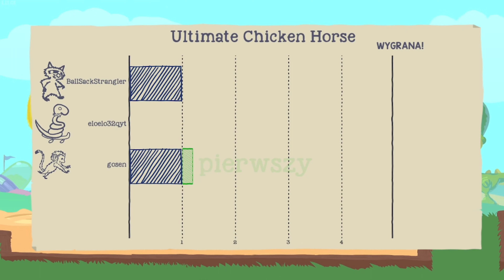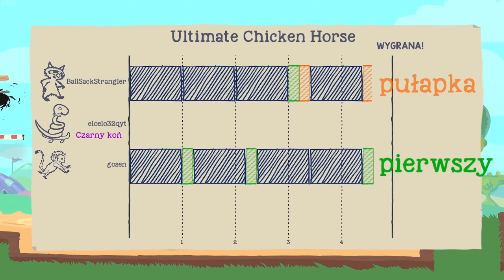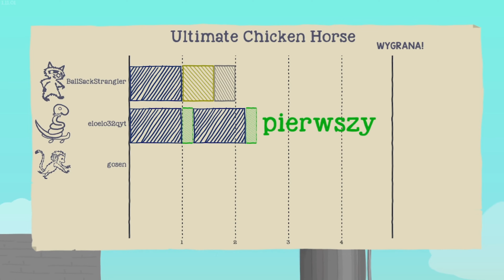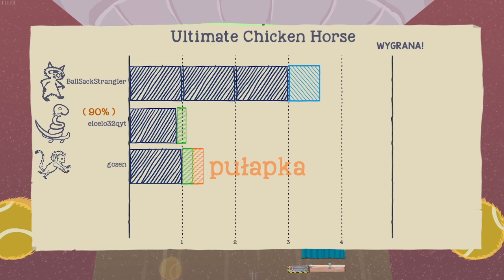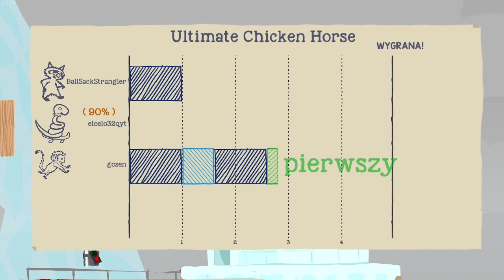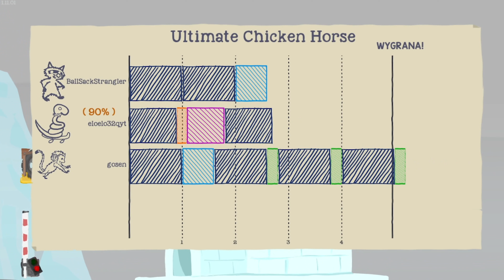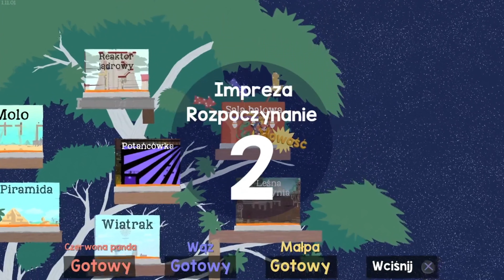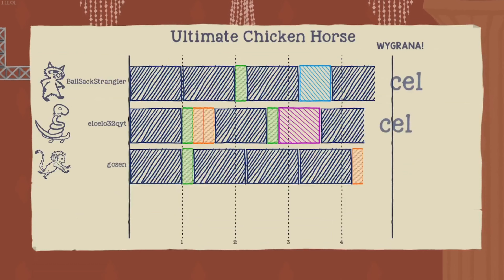ultimate chicken horse | gandzia mafia i pierwszy odcinek (w/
Siema trzymaj tu mój film

00:00 intro
00:14 film